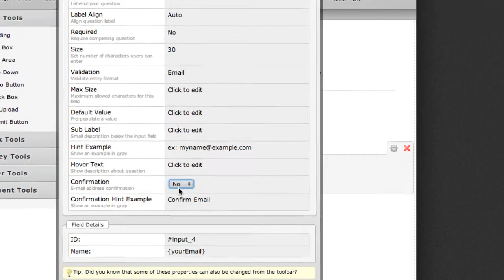Adding an Email Confirmation Field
THIS VIDEO HAS BEEN REPLACED WITH AN UPDATED VERSION.

LINKS & RESOURCES
👋 ABOUT JOTFORM
Hi, we're Jotform, a full-featured online forms platform that makes it easy to create robust forms and collect important data. Check us out